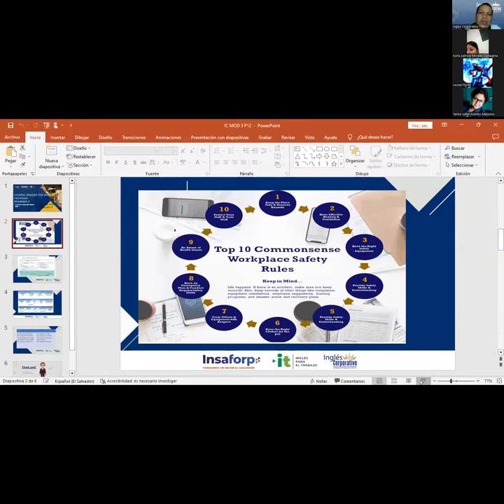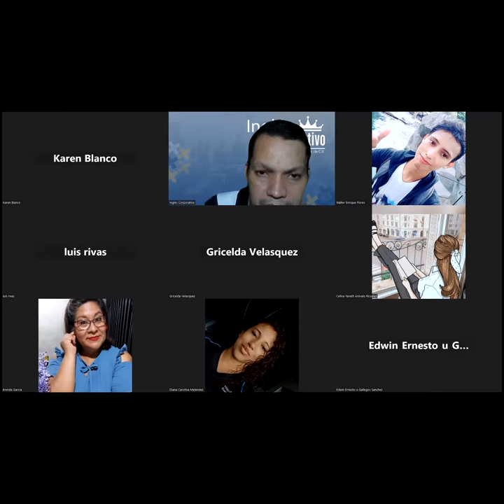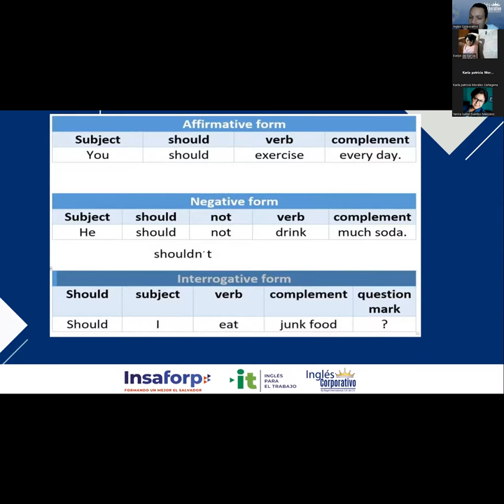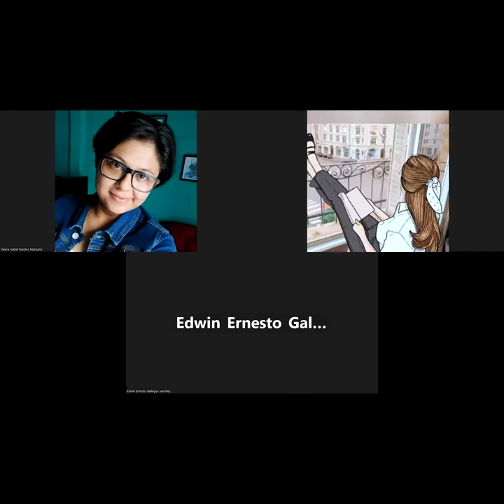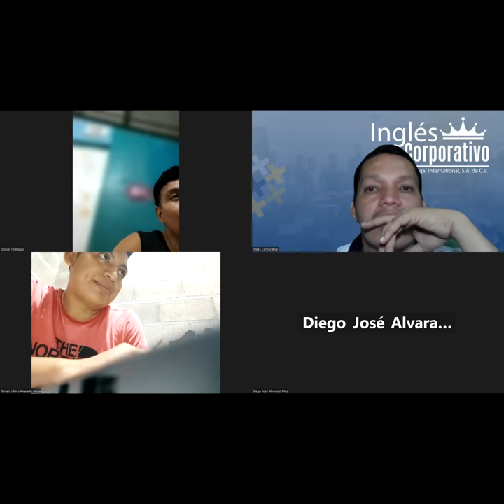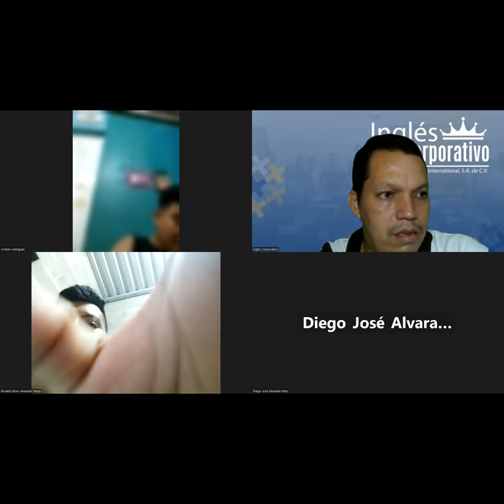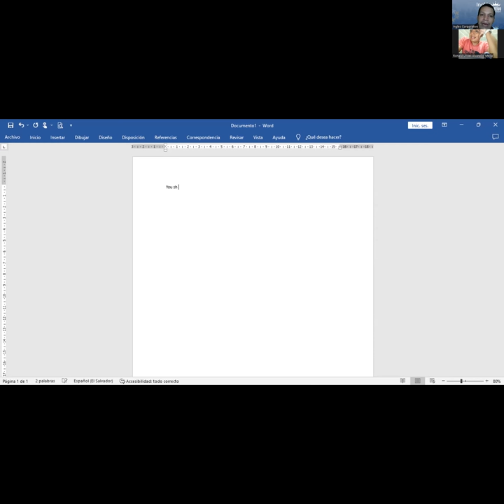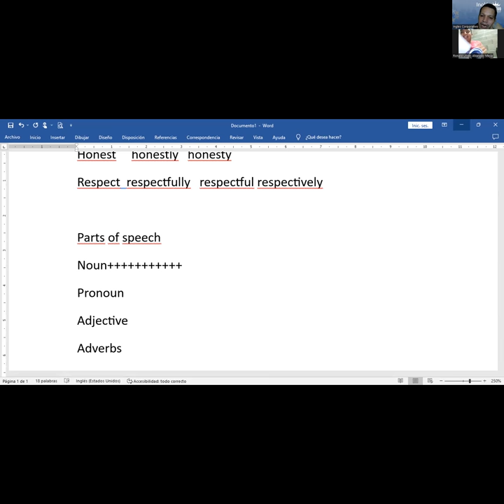SESSION 12 27-07-2023-29750-8048-0113/2023-NAJARRO – HOW TO USE SHOULD AND SHOULD NOT